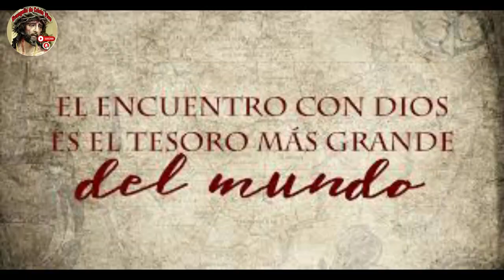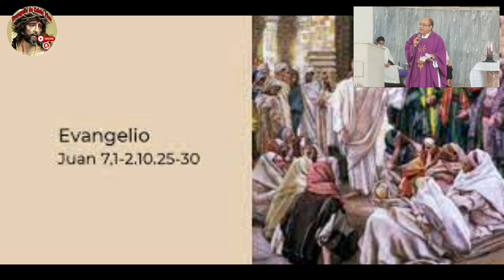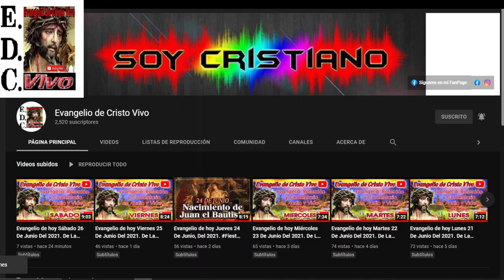Evangelio De hoy viernes 24 De marzo Del #2023 De La 4ª semana De Cuaresma.